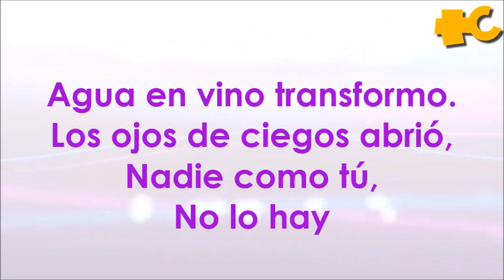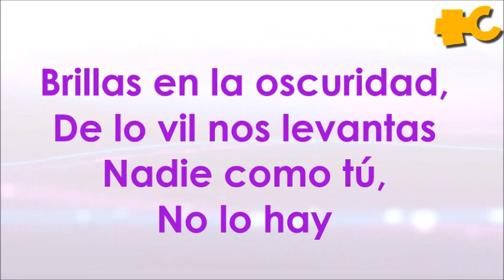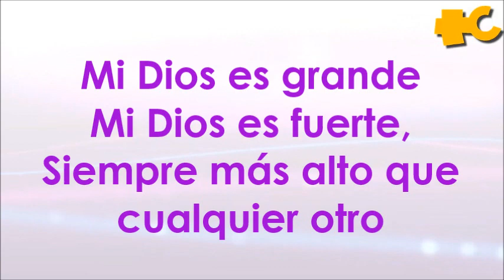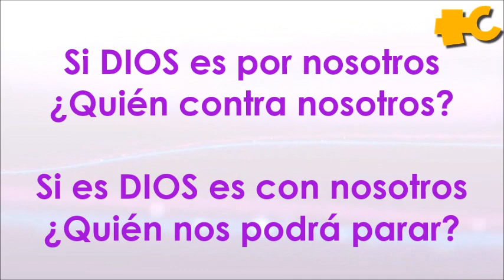Nuestro Dios- Danny Díaz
Danny Díaz - Nuestro Dios (Our God-Chris Tomlin)
Música cristiana con letra, adoración y alabanza para Dios.   ¡Compártelo!